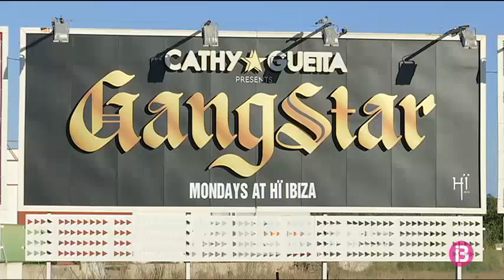Les discoteques eivissenques es rendeixen als ritmes llatins